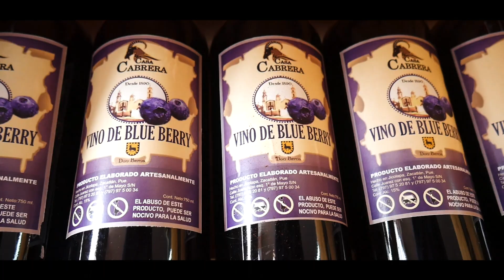𝐔𝐑𝐈𝐄𝐋 𝐀𝐍𝐙𝐔𝐑𝐄𝐒 - "Zacatlán es" (𝗟𝗮 𝗠𝗮𝗴𝗶𝗮 𝗱𝗲 𝗺𝗶 𝗣𝘂𝗲𝗯𝗹𝗼 𝟮𝟬𝟮𝟯)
🎤 😲🎺 🎻 🎶  Esta cancion esta dedicada para todas las personas que nacieron en este hermoso lugar. Para aquellos quienes decidimos venir y ser parte de esta tierra, y para todos los que llevan a Zacatlán en su corazón a donde quiera que están. ❤️  ❤️  ❤️  ❤️  ❤️